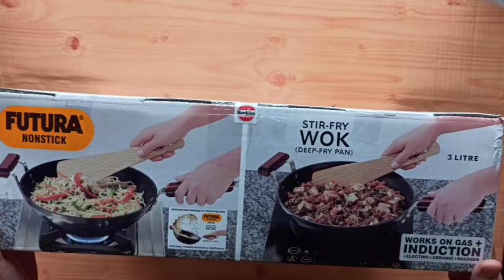Hawkins Futura Non-Stick Stir-Fry Wok/Pan (With Lid) Reviews and Unboxing | Amazon Purchase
Reviews & Unboxing of Hawkins Futura Non-Stick Stir-Fry Wok/Pan (With Stainless Steel Lid) along with a 2 year guarantee card.
An Amazon Purchase

For any queries, please jot them down on the comments section below.